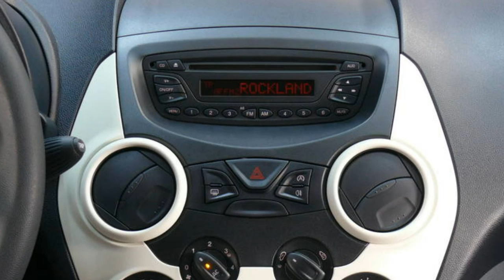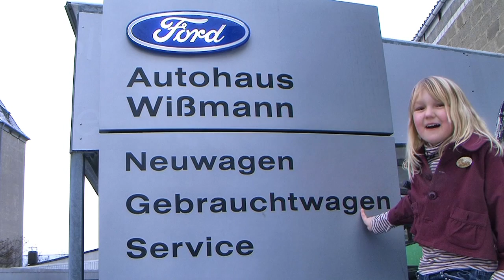Ford Ka Ambiente Crystal Weiß LTRUBT11531